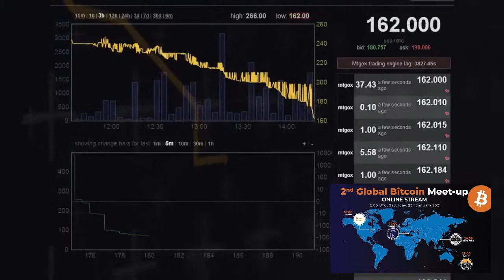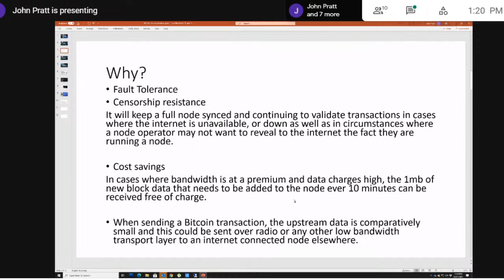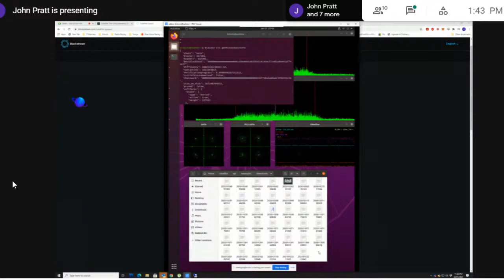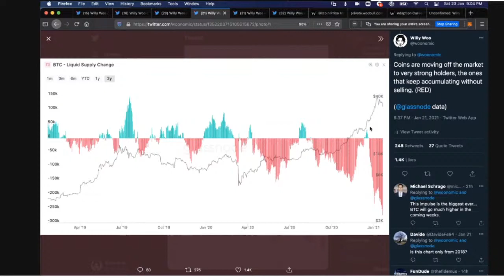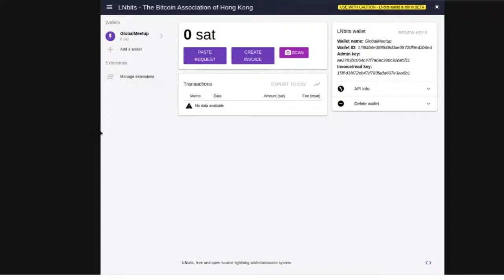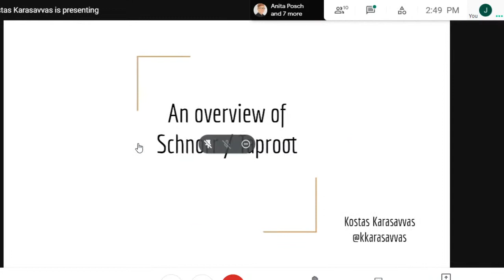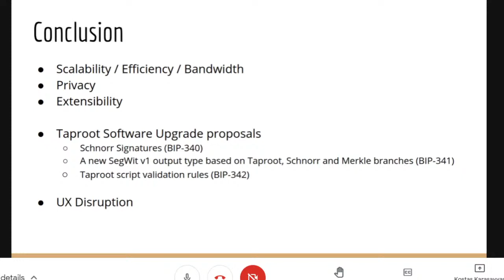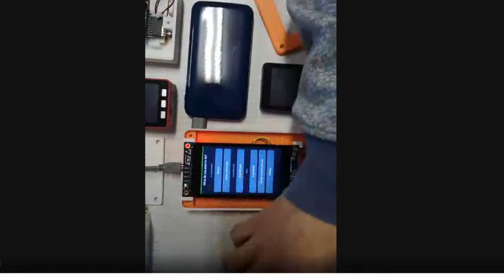2nd Global Bitcoin meetup 💪 🇬🇷 Thessaloniki, 🇨🇦 Toronto, 🇭🇰 Hong Kong, 🇦🇺 Sydney 🤝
This global meetup brings together 4 communities to exchange knowledge and ideas with regard to the technology that we are so fond of!
Meetup agenda:
🇦🇺 1) Representing Bitcoin Sydney:
"Bitcoin Blocks from Space: Setting up a Blockstream Satellite node"
By John Pratt, organiser of Bitcoin Sydney & Ketan Gulabdas, Ministry of Nodes.
🇭🇰 2) Representing Bitcoin Honk Kong:
"Improving the Lightning user experience with LNURL”
by Leo Weese - BitcoinHK
🇬🇷 3) Representing Thessaloniki's Bitcoin Meetup:
"An overview of Schnorr/Taproot"
by Dr. Kostas Karasavvas, Organiser, CTO at Block.co, Faculty at UNic & AUTh.
🇨🇦 4) Representing Bitcoin Toronto:
"DIY Bitcoin: Do It Yourself"
by KryptoKidz, Organizer of Bitcoin Toronto Meetup